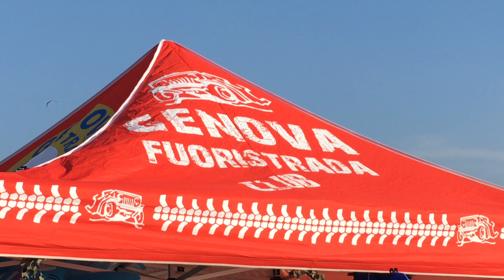Fuoristrada sulla spiaggia di Voltri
Raduno di fuoristrada di Voltri, a Genova